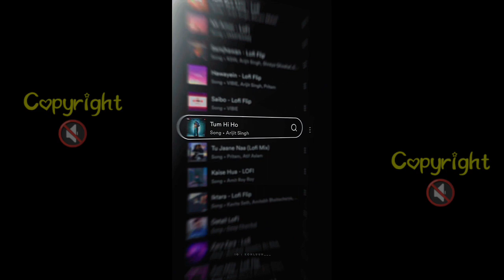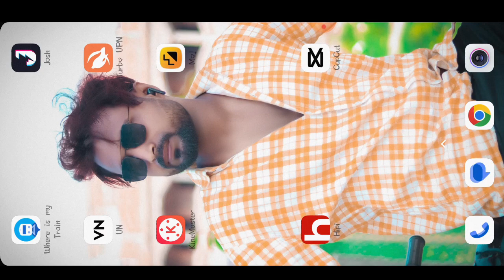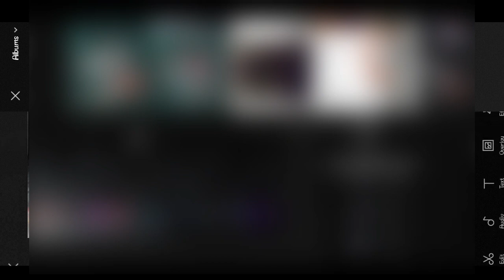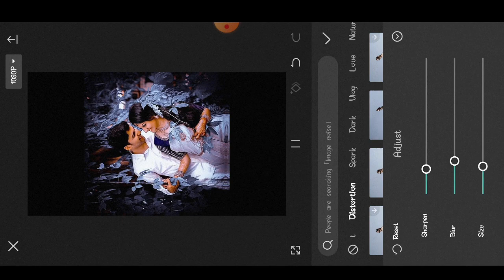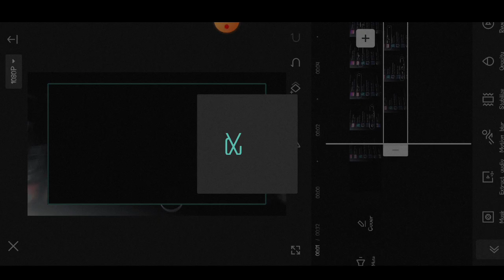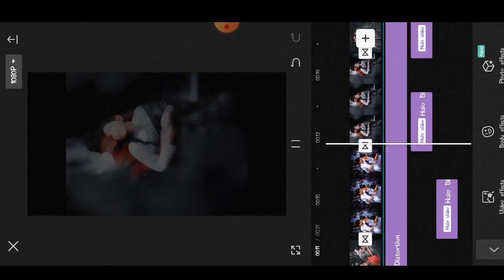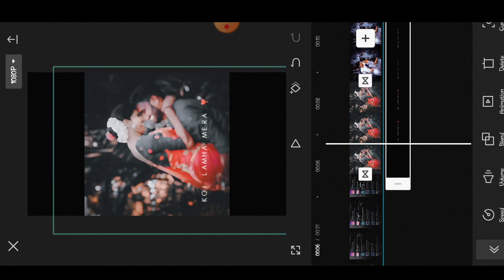New Trending Viral Video Instagram Reels Editing 🔥 instagram trending Reels editing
Your Queries 👇👇👇👇👇👇👇👇
lyrics video editing in un app,